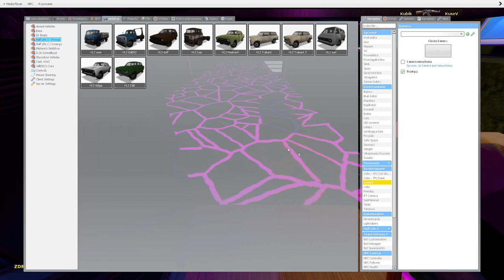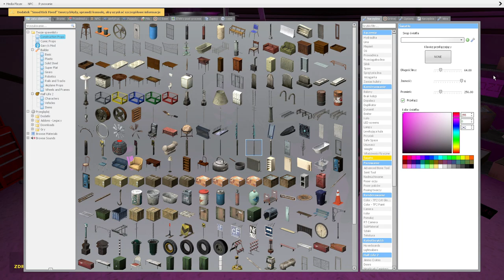🌑Dzielnica Menelowska🌑 Odcinek 9 Sezon 2 (Choroba)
⚠JEŚLI CI SIĘ SPODOBAŁO TO ZOSTAW SUBA Z DZWONEM! *WARTO*⚠